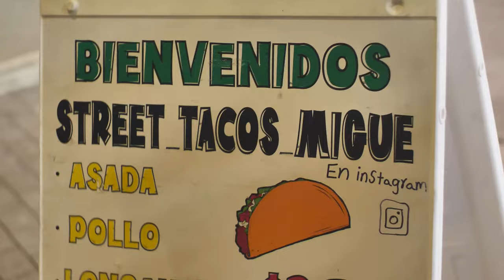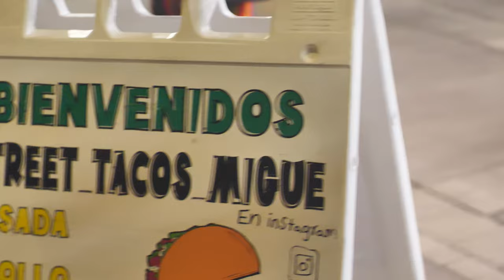Houston Street Taco Migue at Fiesta Mart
Taco Migue Houston